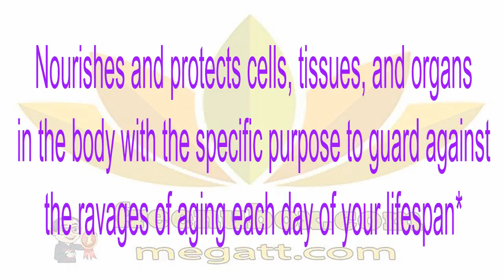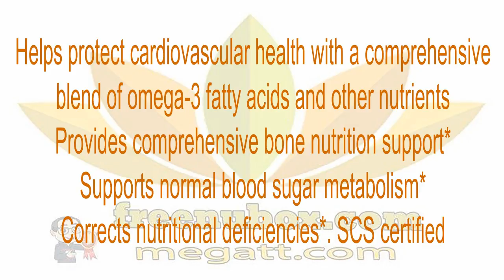👍Nu Health Beauty - NU SKIN LIFEPAK® NANO🌻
NU SKIN  LIFEPAK® NANO
A proprietary innovation in anti-aging protection with advanced bioavailability and maximum benefits. LifePak Nano is designed to be our most advanced nutritional supplement.😍❤😍🌹❤🍎